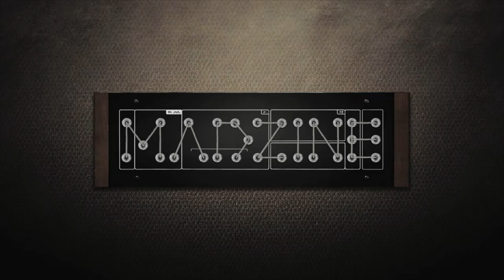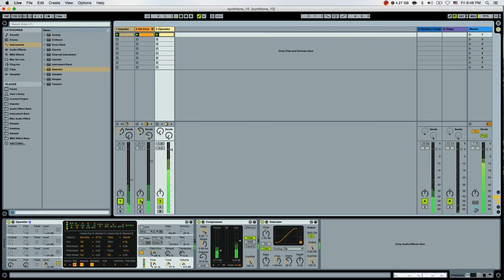MADZINE 如何做系列：10. 使用合成器製作大鼓(2)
承接上一篇，這次我們利用 Ableton Live 內建的 Operator 合成器製作一個能對應力度產生音色改變的大鼓，建議使用有低音的耳機或喇叭才聽得到差異喔！

MADZINE 如何做系列雖然以 Ableton Live 內建合成器為主，但是概念都是全軟體通用的，熟悉合成器構造的話使用哪一台機器都可以達到一樣的效果：）